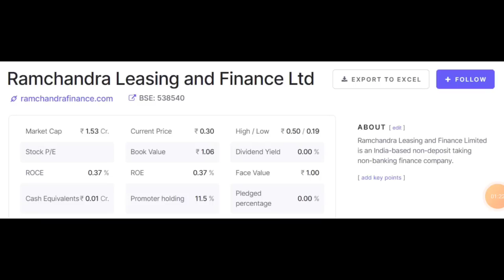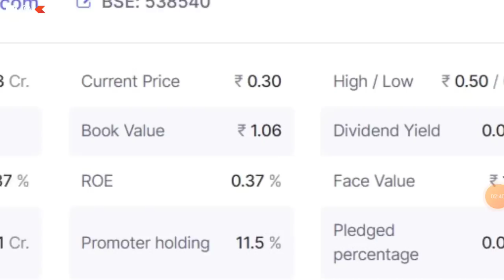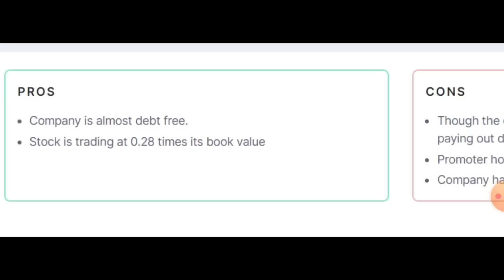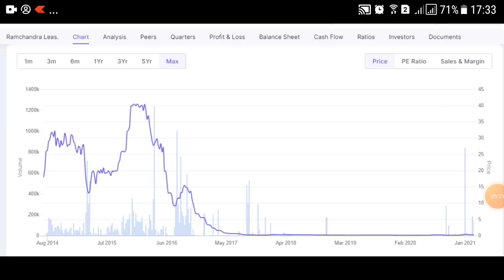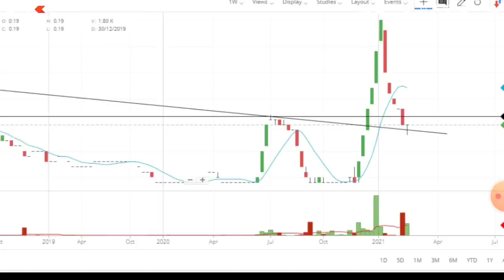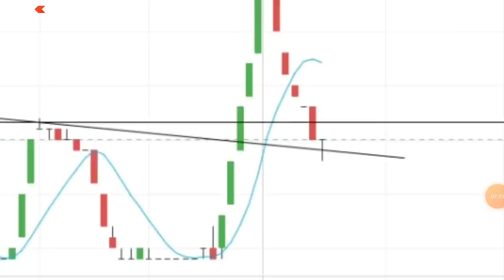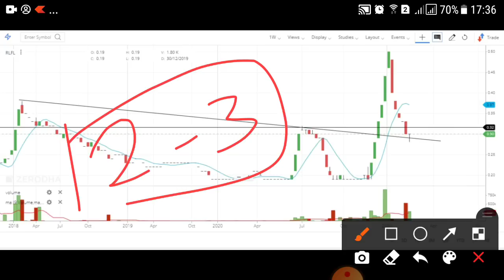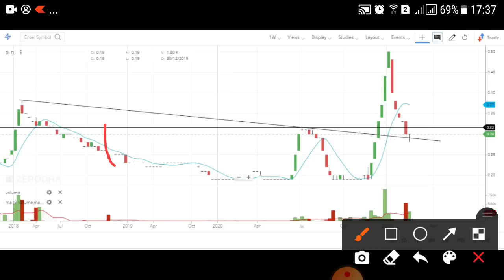Best Penny Stock below 1 Rupee | Debt Free Penny Share | Penny Shares 2021 | Best Penny Stocks Now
Best Penny Stock below 1 Rupee | Debt Free Penny Share | Penny Shares 2021 | Multibagger Penny Stocks

Friends one more time here my new best penny stock below 1 rupee is rlfl share, I have given the rlfl share once it was trading at 0.19 price and now this debt free penny share trading at .30 paisa price. Right now rlfl share is making good chart pattern and could give you multibagger return if you buy this penny stock to now.

👉  Why to Invest Debt Free Penny Rlfl Share?

• Though the company is reporting repeated profits, it is not paying out dividend
• Promoter holding is low: 11.50%
• Ramchandra Leasing and Finance Limited: 'CRISIL B+/Stable' Rating

I know in YouTube so many people you really doing job in term of Penny Stocks such as perfect view of market, stock market ka commando, multibagger point, investor help, pro capital faiz etc.

TOPIC COVER IN THIS VIDEO:
• rlfl share price
• best indian penny stocks
• penny share list
• cheap stocks below 1 rupee

You can buy penny stock in anyone broker but for me zerodha is best discount broker to buy debt free penny stocks?

👉  Penny stocks can make you rich?

• The answer is tough because if you invest 1000 rs in penny stocks to that might make you rich but if you invest 1 lakh so it will but in stock market there are more than 1000 plus penny shares and it is very tough to choose best penny stocks below 1 rupee.

👉 How to choose best penny stock for me?

• Choosing penny stock is really tough job but once you have good experience in share market with good charting skills then you can easily choose top class penny shares.

👉 How much should invest in penny stock first time?

• As per my view, never invest you full capital in penny stock. You can invest 2% part of you capital into penny stock.

👉   👉  Top Multibagger Penny Stocks in Recent Years

In recent years so many penny stock has given huge return to retail investor, here some example

• mahacorp is giving 200% return
• nyssacorp share is giving 400% return lest than 1 year
• pmcfin corp share is giving 100% return
• indiainfo share is giving 190% return
• yamini investment is giving 55% return
• alka share is giving 300% return
• panindiac share is giving 85% return
• subex share is giving 2300 % return
• Trident share is giving 200% return
• urja global share is giving 900 % return
• 3i InfoTech share is giving 800% return
• Majesco share is giving 500% return

The penny stocks list goes on, for me rlfl share is going be next multibbager stock so watch this debt free penny stock now before going to rocket.

ABOUT RAMCHANDRA LEASING & FINANCE LTD.

Ramchandra Leasing and Finance Limited is an India-based non-deposit taking non-banking finance company.

BSE: 538540 | NSE | SECTOR: FINANCE – INVESTMENTS
Address: 201/1, Rudra Plaza Complex, Opp. VMC Gas Office, Dandia Bazar Main Road
City: Vadodra
State: Gujarat
Pin Code390001
Tel. No.0265-3268100